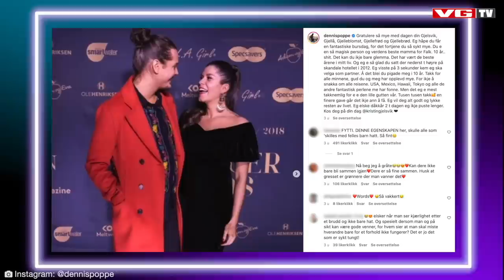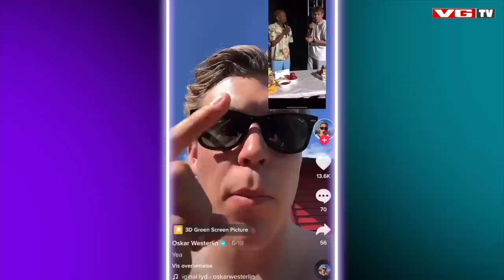Harm & Hegseth #11: Kristin Gjelsvik og Nate Kahungu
Gjester i sofaen er Kristin Gjelsvik og Nate Kahungu 🥰 De avslører detaljer om brudd og kjærlighet og alt imellom. OG vi sender Kristin på speed-date!

Se Harm & Hegseth først på VGTV: vgtv.no/hh